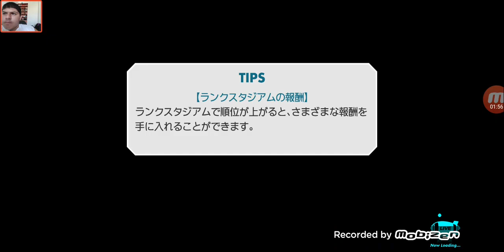Jump stadium unlocking Luffy